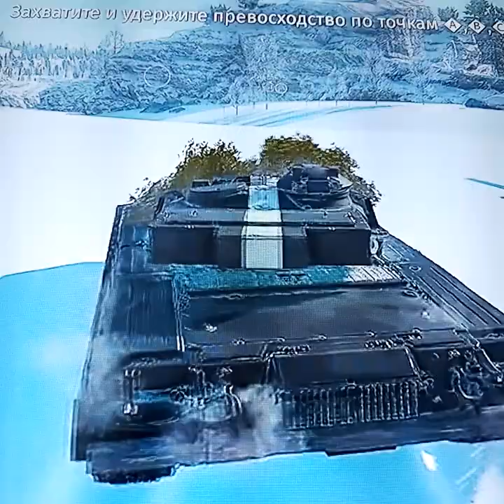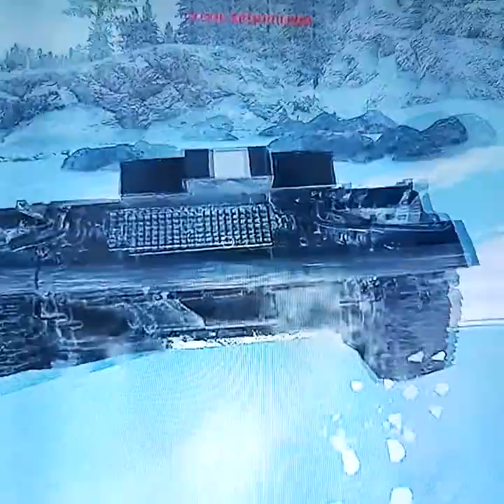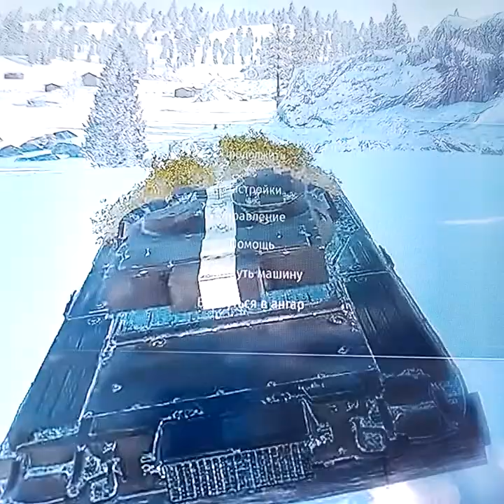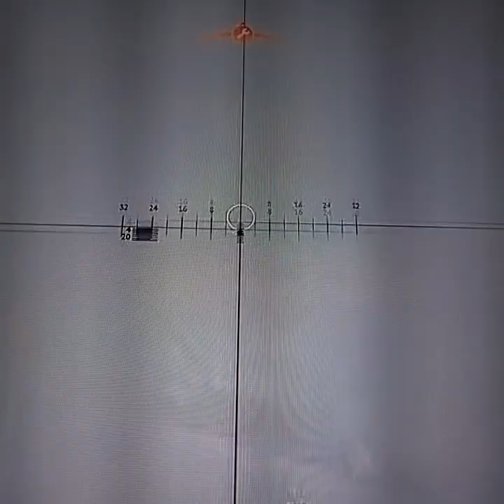ЛУЧШИЙ СНАРЯД СССР - Объект 292 в War Thunder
Про "лайки":  Если Лайки не отображаются после нажатия - значит они отразятся чуть позже - это особенность Ютуба, особенно в первый час после публикации ролика. Лайк поставленный вначале просмотра ролика или перед просмотром - Ютуб не засчитывает, так как считает, что Вы не можете оценить ролик, если его не посмотрели (что логично).

Альтернативы:
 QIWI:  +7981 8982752